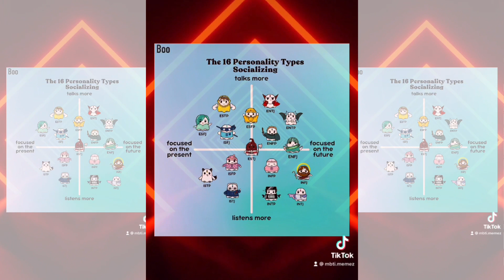MBTI 16 personality types compilation 41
Download the best zodiac social app to find compatible dates and friends. ❤️‍🔥

Boo.world Make friends. Find Love. 🫶🏼